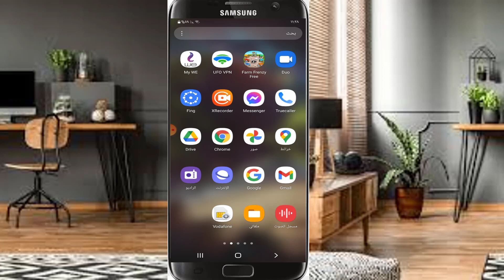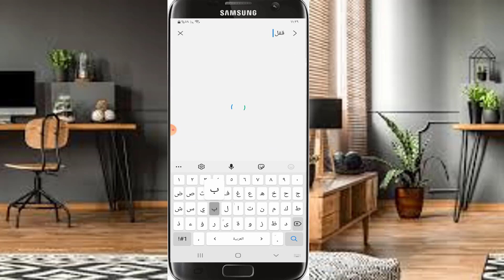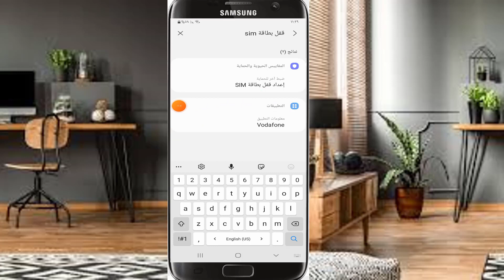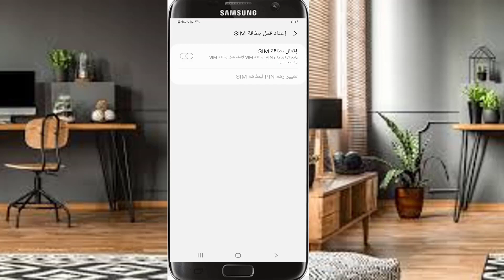الغاء قفل شريحة السيم SIM وتغيير رمز PIN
رمز الشريحة يكون موجود علي كارت الشريحة واذا نسيته قم بالتواصل مع الشركة الاتصال الخاصة بك .الغاء قفل شريحة السيم SIM وتغيير رمز PIN لما يسببه من مشاكل عند غلق الهاتف وفتحه  ,رمز شريحة الجوال.تغيير رمز pin لشريحة الهاتف,قفل الشريحة برمز pin,تغيير رمز شريحة الهاتف,